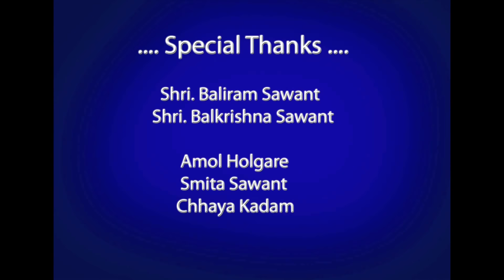Emotional Marathi Short Film - "award winning film "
MULGI PAHIJE-
A Film By - Raju Kadam